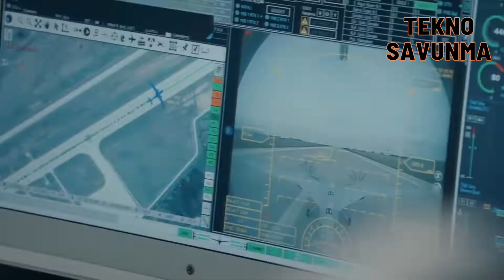Akıncı TİHA ihracata hızlı başladı - 3 countries bought AKINCI UAV - Bayraktar TB2 - Savunma Sanayi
Bayraktar Akıncı Taarruzi İnsansız Hava Aracı için envantere girmesinin üzerinden geçen 9 ayda 3 ihracat sözleşmesi imzalandı.

Selçuk Bayraktar’ın Teknik Liderliğini yaptığı Türk savunma sanayii şirketi Baykar, Bayraktar TB2 ile yakaladığı ihracat başarısını Bayraktar Akıncı TİHA ile sürdürüyor.

Baykar, 26 ülkeyle insansız hava aracı sözleşmesi imzaladı. Bayraktar TB2, dünyada en fazla ülke tarafından kullanılan İHA oldu.

Bayraktar Akıncı TİHA ise 29 Ağustos 2021’de Türk Silahlı Kuvvetleri envanterine girdi. Türkiye, 6 adet Bayraktar AKINCI TİHA’yı aktif olarak operasyonel görevlerde kullanıyor.

Baykar, envantere girmesinin ardından Akıncı TİHA için ihracat sözleşmeleri imzalamaya başladı. 9 ay gibi kısa sürede sözleşme yapılan ülke sayısı 3’e çıktı. Sözleşmeler kapsamında Bayraktar AKINCI TİHA ve yer sistemlerinin 2023 yılından itibaren periyodik olarak teslim edilmesi hedefleniyor.

Three export contracts were signed for the Bayraktar Akıncı Attack Unmanned Aerial Vehicle (TİHA) in the 9 months that passed since it was included in the inventory.

The Turkish defense industry company Baykar, of which Selçuk Bayraktar is the Technical Leader, continues its export success with Bayraktar TB2 with Bayraktar Akıncı TİHA.

Baykar signed unmanned aerial vehicle contracts with 26 countries. Bayraktar TB2 became the UAV used by the most countries in the world.

Bayraktar Akıncı TİHA entered the Turkish Armed Forces inventory on 29 August 2021. Turkey actively uses 6 Bayraktar AKINCI TİHAs in operational missions.

After entering the inventory, Baykar started to sign export contracts for Akıncı TİHA. In a short period of 9 months, the number of countries with which contracts were signed increased to 3. Within the scope of the contracts, it is aimed to deliver Bayraktar AKINCI TİHA and ground systems periodically starting from 2023.